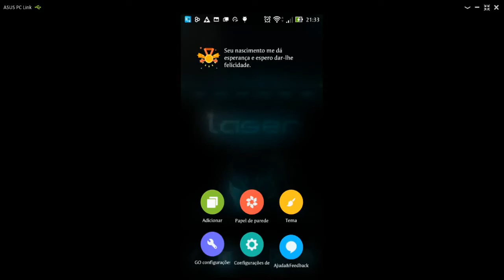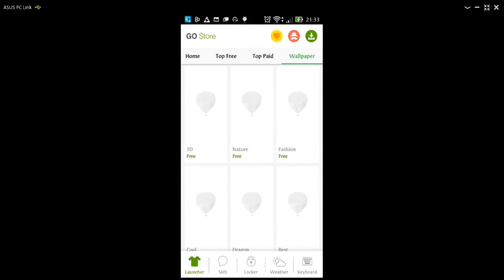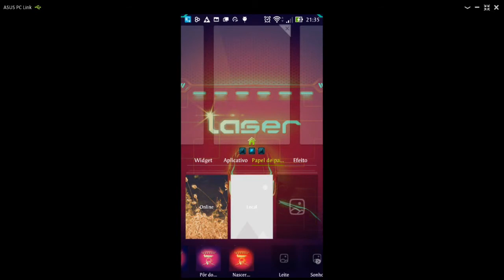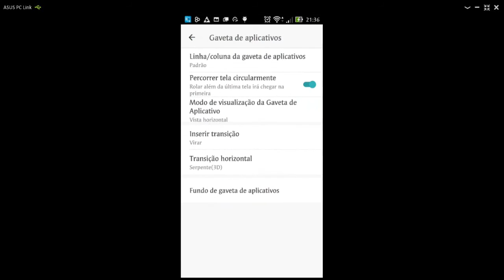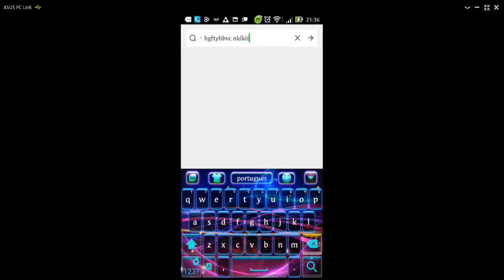Meu Android Diferente # 1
CONTATOS